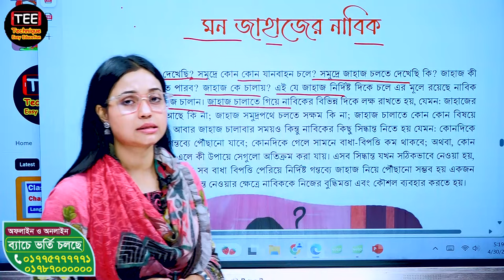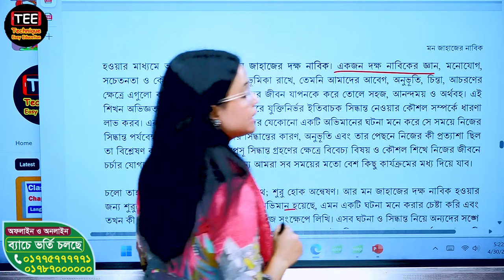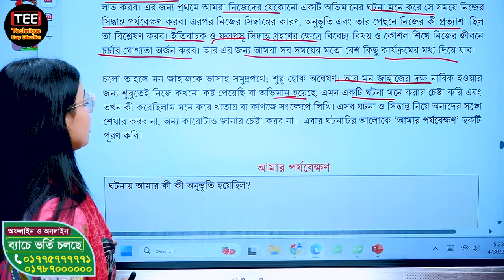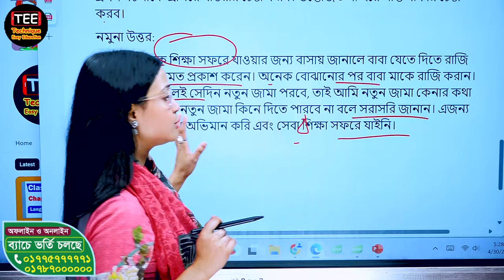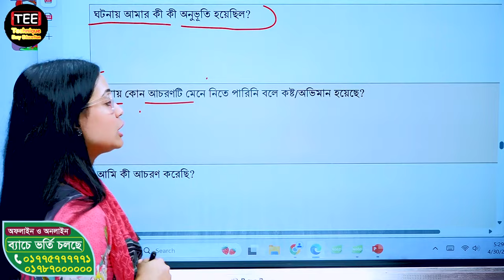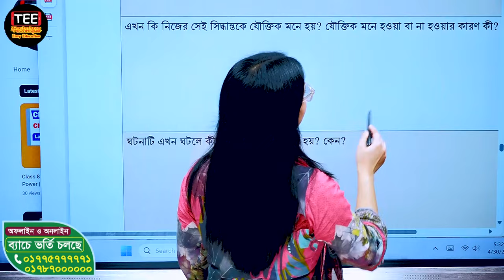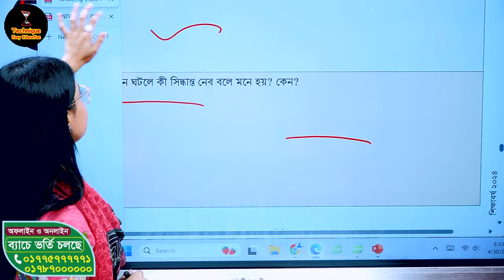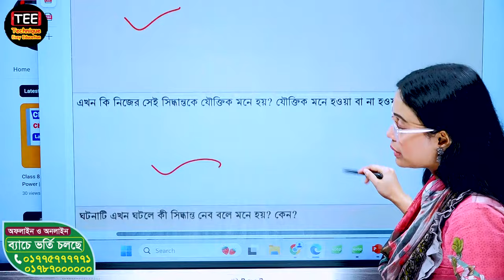মন জাহাজের নাবিক | অধ্যায় ৬ | নবম শ্রেণির স্বাস্থ্য সুরক্ষা | পর্ব ১ | class 9 shastho surikkha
নবম শ্রেণির স্বাস্থ্য সুরক্ষা অধ্যায় ৬ | মন জাহাজের নাবিক | পর্ব ১ । নতুন কারিকুলাম
 class 9 shastho surikkha chapter 6 part 1  | New Curriculum

এই ভিডিওতে 'নবম শ্রেণির স্বাথ্য সুরক্ষা এর 'মন জাহাজের নাবিক বিষয়ের অধ্যায়-৬ পর্ব-১ নিয়ে আলোচনা করা হয়েছে। এই পর্বে আমরা নতুন কারিকুলাম অনুসারে  মন জাহাজের নাবিক নিয়ে বিস্তারিত আলোচনা করব।